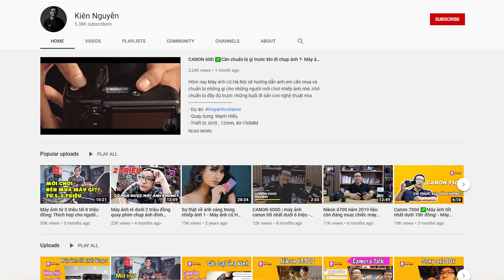GIVE AWAY ✅Nhận quà 5000sub anh em ơi- Máy ảnh cũ Hà Nội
Cảm ơn anh em đã ủng hộ để kênh Kiên Nguyễn đã đạt 5000Sub
Anh em tham dự để nhận phần thưởng ✅GIVE A WAY nhé
🔥🔥🔥🔥[GIVE A WAY 5000 SUB]
Chú ý: Chỉ chơi trên sân chơi Page facebook anh em nhé - youtu chỉ công bố và trao giải - Không tham gia chơi trong video này nhé.

🏆 Giải thưởng:
1. Máy ảnh film Voigtländer Vitomatic Iii B
2. Túi máy ảnh vintage vải canvas
3. Thẻ nhớ SD 32gb/95mb

💥THỂ LỆ: Gồm 3 bước, các bạn nhớ đọc kỹ và hoàn thành đầy đủ các bước bên dưới để trở thành người chiến thắng nhé. Chỉ mất của các bạn chút thời gian thôi ❤️
2️⃣Comment 5 chữ số cuối của chứng minh thư nhân dân và tag 3 người bạn có cùng đam mê nhiếp ảnh (Không chỉnh sửa)
3️⃣Like và Share bài viết ở trạng thái công khai (Không chỉnh sửa)
💥 ĐIỀU KHOẢN:
📆Thời gian diễn ra chương trình được tính từ lúc đăng bài này tới 24h ngày 27/12/2019.
👑 Kết quả tính theo 5 số cuối của giải đặc biệt xổ số miền bắc ngày 28/12/2019
⛔️ Những người trúng giải là người comment sớm nhất và đúng nhất với kết quả xổ số.
‼️ Người chiến thắng phải làm đủ 3 bước trên.

Team Máy ảnh cũ Hà Nội sẽ kiểm tra thật kỹ lưỡng để chọn ra người chiến thắng HỢP LỆ.